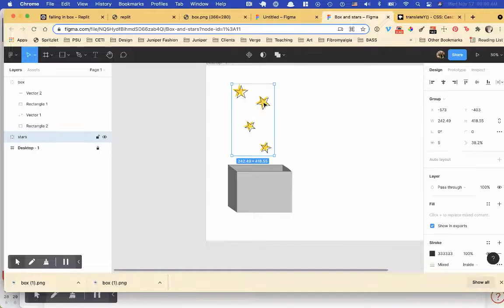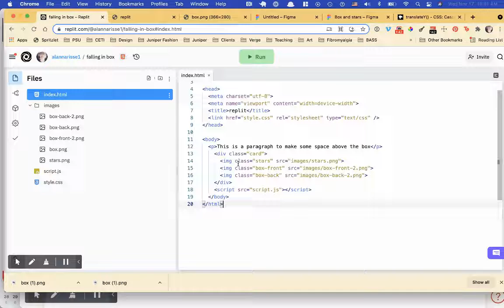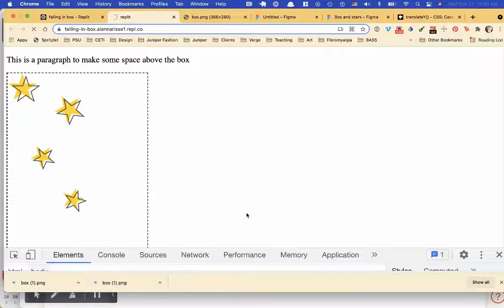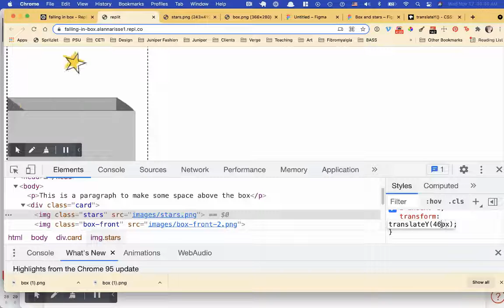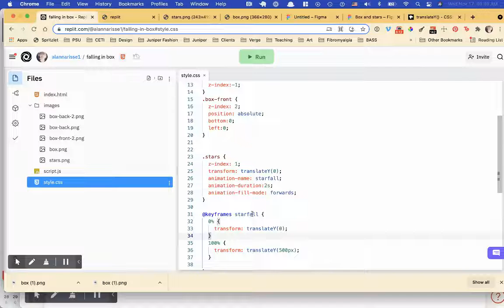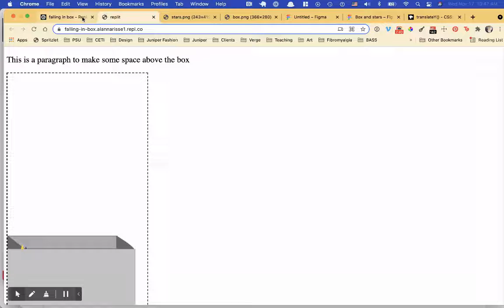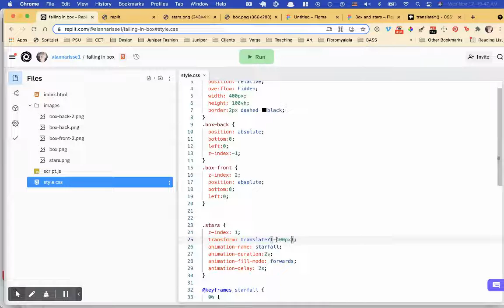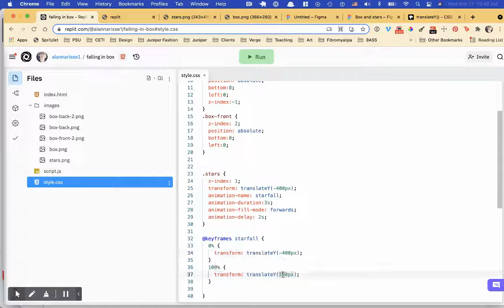Animating objects falling into a box using css animations and layered pngs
This video shows how to animated objects falling into a box using css animations and translateY.